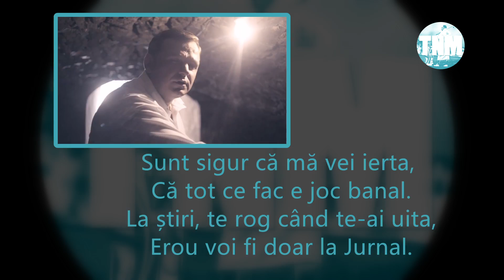Odă Mamei, de Andrei Năstase